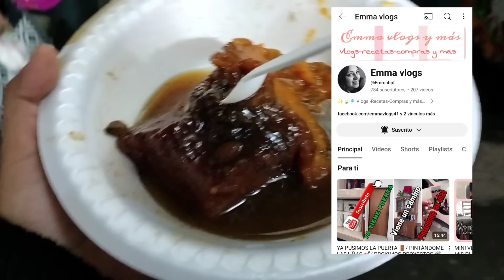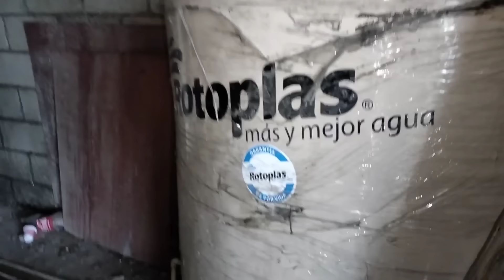LES ENSEÑO LA PLANTA ALTA✅ asi seven los cuartos Aquí viviremos✨disfrutando en familia💖 en la feria🎢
HOLA !! mis hermosas como siempre haciéndoles video con mucho cariño espero que les guste!!